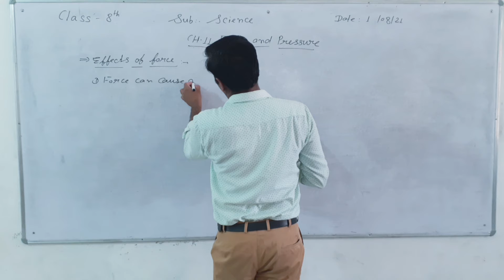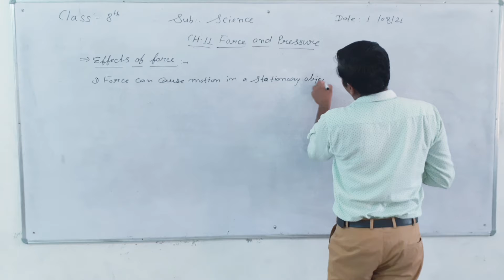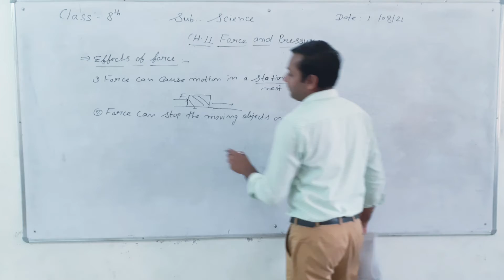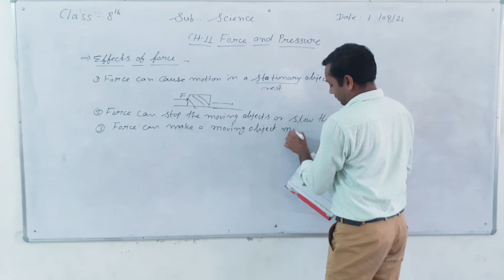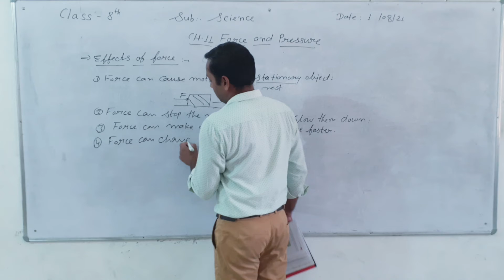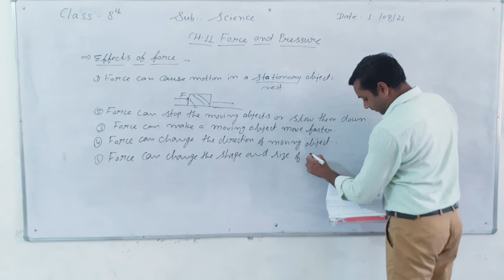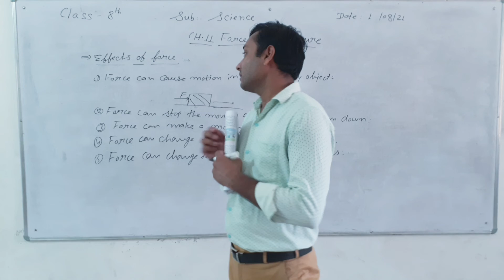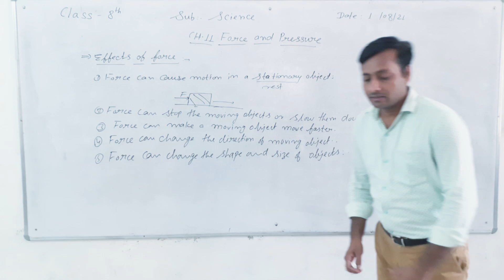ABHINAV PUBLIC SECONDARY SCHOOL | Class 8th | Science | 14-08-2021